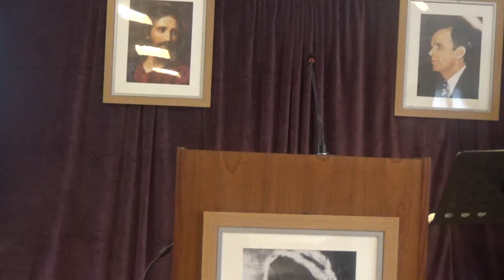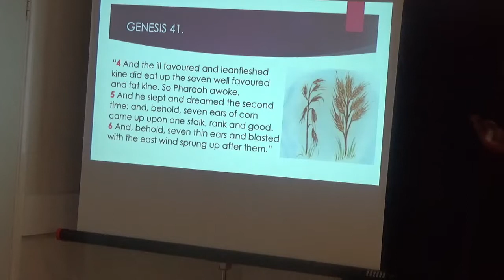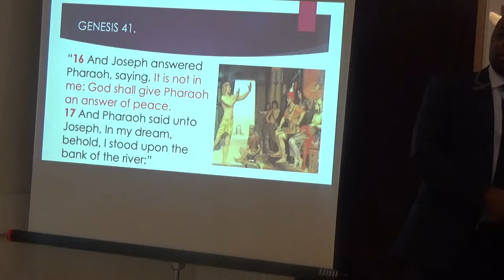THE FAITH OF JOSEPH 5.( ENGLISH SERVICE) BRO. ERIC MALONGA.